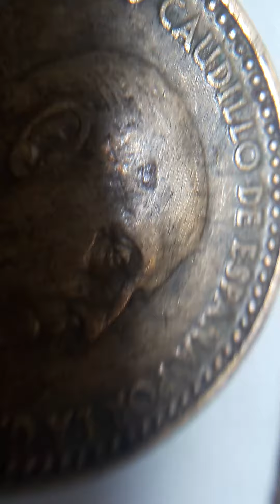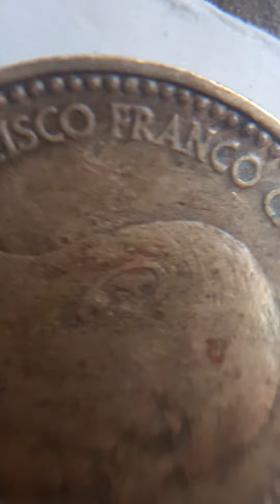Sin errores 1pts 1966*67 frasco España